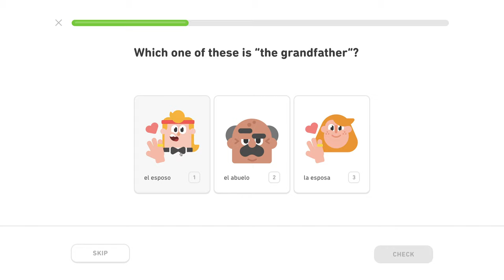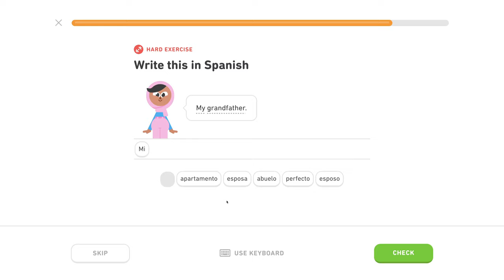🇪🇸 Rodina - Level 0/5, lekcia 2/4 - Španielsky s Yetim